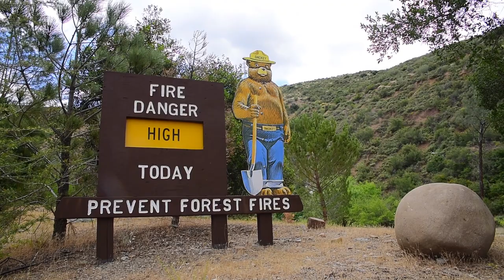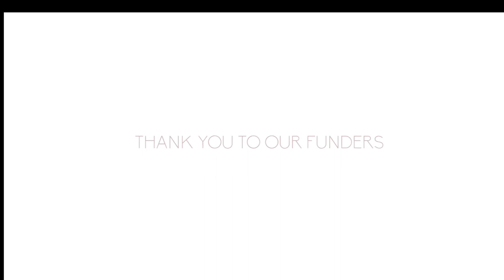Southern California Conservation Corps Collaborative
Video Courtesy of American Conservation Experience | Jessica Plance